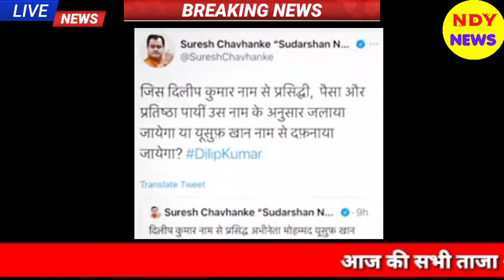Aaj 9 July 2021 ke sabhi mukhya taza samachar|Babri Masjid|Ayodhya Ram Mandir